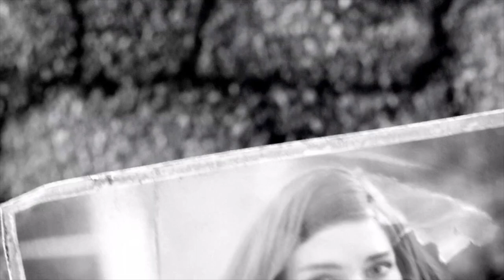Fallout 4 Xbox Series X Gameplay Playthrough Part #1 - VAULT 111